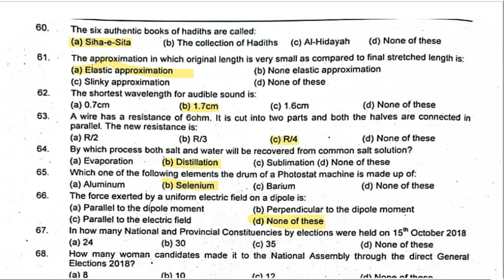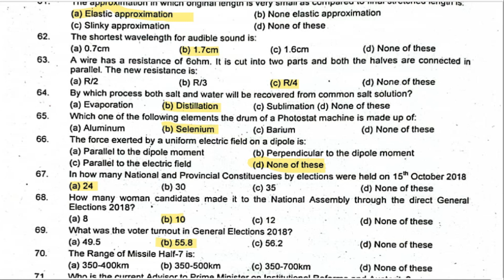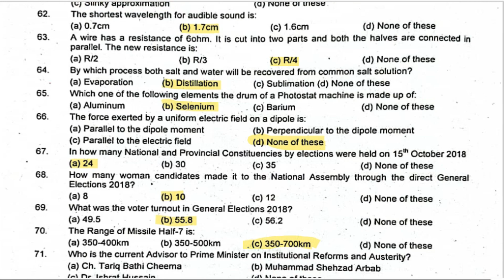FIA past solved paper For All PSCs, NTS,CSS and all competitive Exams" @Education With Maqsood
Are you preparing for competitive exams like PSCs, NTS, CSS, or any other competitive examination that includes a section on Everyday Science? Look no further!
 In this video, we have meticulously curated a collection of Past Solved Papers focusing on Everyday Science Multiple Choice Questions (MCQs). Whether you're a student aspiring for Public Service Commissions (PSCs), National Testing Service (NTS), or the prestigious CSS (Central Superior Services) exam, this video is tailored to enhance your preparation.